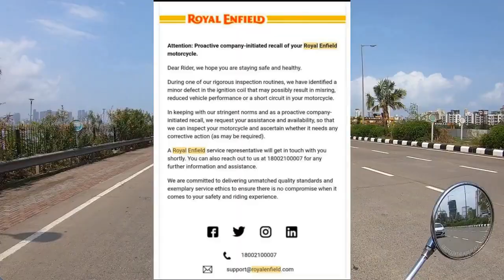Why did Royal Enfield proactively recalled 2.36 Lakh motorcycles I What next I Do's & Dont's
Royal Enfield, the Indian multinational motorcycle manufacturing company that uses the tag of “the oldest global motorcycle brand in continuous production” has decided to recall 2.4 lakh motorcycles manufactured between December 2020 and April 2021 to replace a defect in its ignition coil that has the potential to cause a short circuit.

ROYAL ENFIELD Customer Service Number - 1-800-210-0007